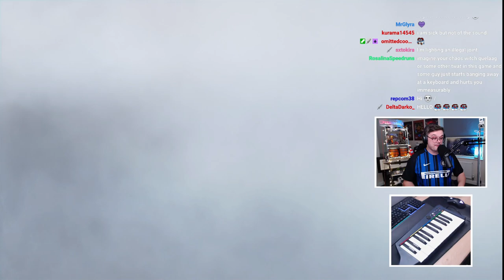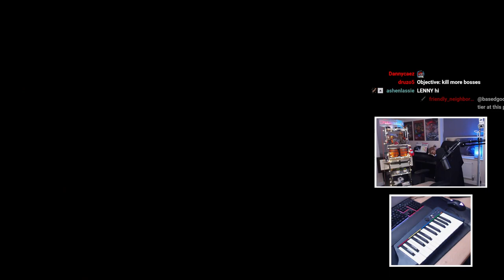Dark Souls World Record - Piano (8/9)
Uploading these in case you guys want to watch these on a rainy day! xx

This is evidence submitted for my World Record of "Most Alternative Control Methods Used To Complete Dark Souls.